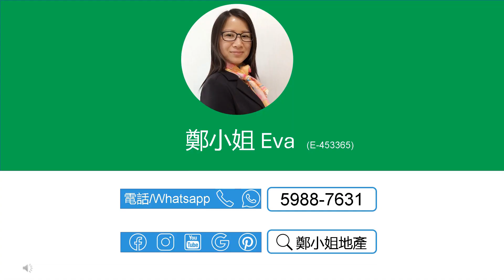[售]嘉熙2房中層🔥勁減80萬🔥，實用率高，間格分明，設施齊備，交通便利，酒店大堂，核心地段，科學園區 【鄭小姐地產】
[售]嘉熙2房中層🔥勁減80萬🔥，實用率高，間格分明，設施齊備，交通便利，酒店大堂，核心地段，科學園區

🔸樓盤：嘉熙中層
🔸按揭: 首置最高可借720.0萬(90%),非首置最高可借640.0萬(80%)-1000萬林鄭 Plan
🔸實用：463呎
🔸間隔：2房
🔸屋苑設施：會所，泳池
🔸交通：屋苑提供穿梭巴士前往大埔及沙田區，並有巴士及小巴服務往大學站、馬鞍山、觀塘及荃灣等地
🔸配套：屋苑周圍環境優美，毗鄰科學園、海濱長廊、超市和食肆，步行即可到達，讓您輕鬆享受生活
🔸網上商城 , 上面有大量嘉熙及白石角荀盤，每日更新

聯繫我們，查詢和預約睇盤：
⭕地鋪：香港沙田置富第一城樂薈85-86地鋪
🥇香港地产代理监管局牌照: E-453365
📘公司牌照: C-000982

English
[Buy]SOLARIA(嘉熙), 2Rooms, Middle floor🔥$800K reduction🔥,Future hot spot area, promising investment,Within walking distance of HK Science Park

🔸Estate: Solaria, Pak Shek Kok
🔸Price：$8M ($17,278/ft²)
🔸Size (Net)：463Sq.ft
🔸Layout：2 Rms
🔸FAC.: Clubhouse, Swimming Pool,
🔸Trans.: Conv. transp. w/ multiple buses & minibusses going to Univ. Station
🔸Lifestyle: Near Sci. Park
🔸Online Store for more listings in Solaria and Pak Shek Kok, updated daily

🥇EAA#: E-453365
📘Company EAA#: C-000982

🔹 Landlord Representative
🔹 Relocation Service